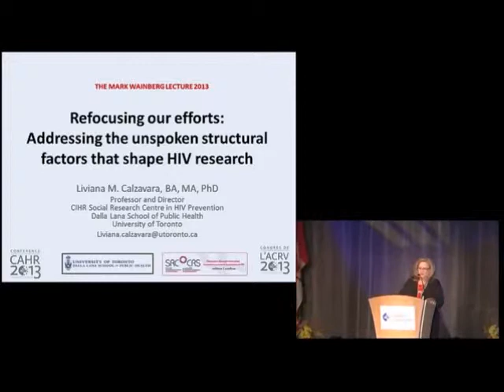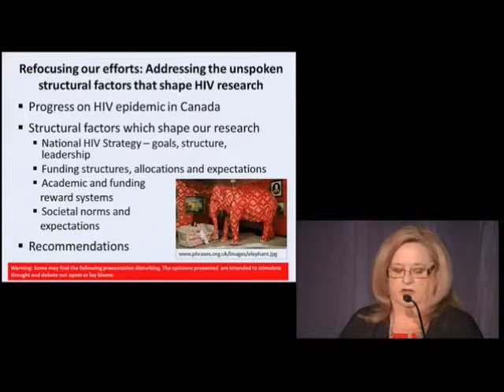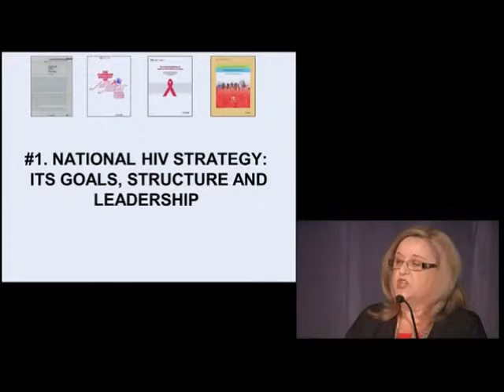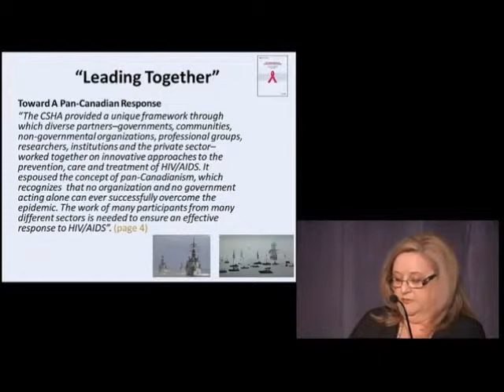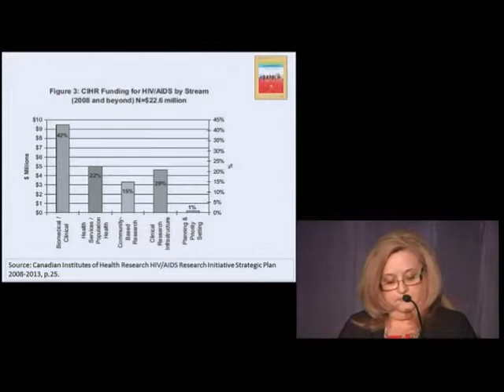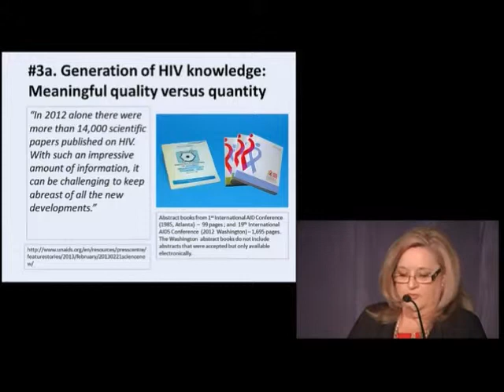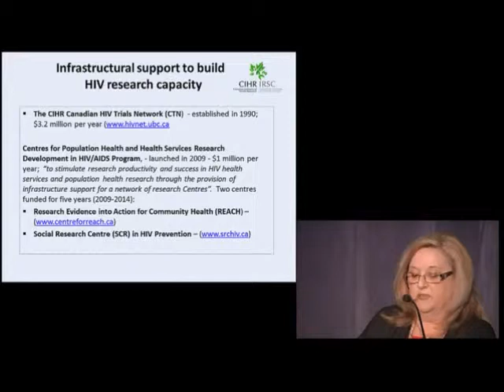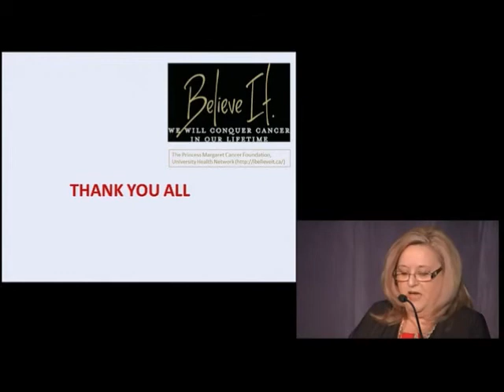Mark Wainberg Lecture CAHR2013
Dr. Liviana Calzavara delivers the Mark Wainberg Lecture at CAHR 2013 in Vancouver, BC. "Refocusing our efforts: Addressing the unspoken structural factors that shape HIV research"